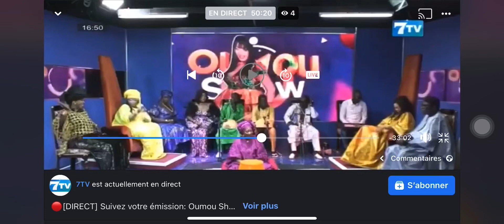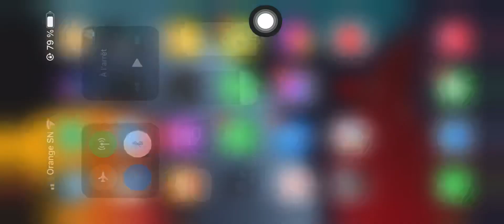Khady Mboup baya mako nianal